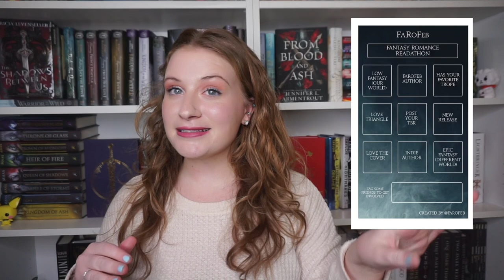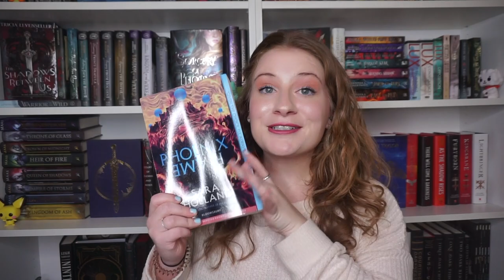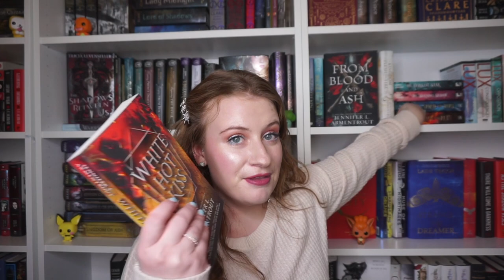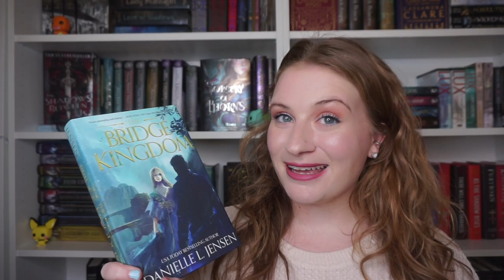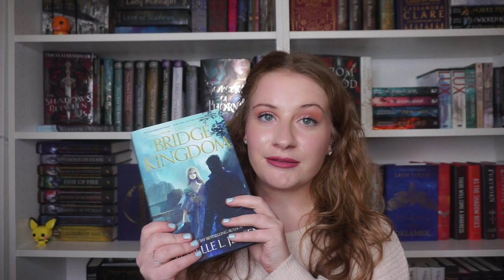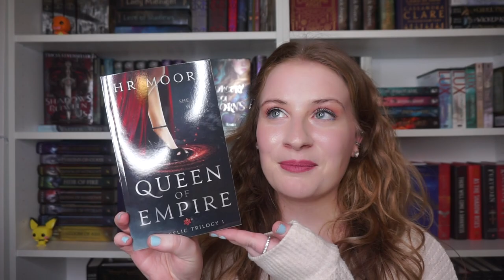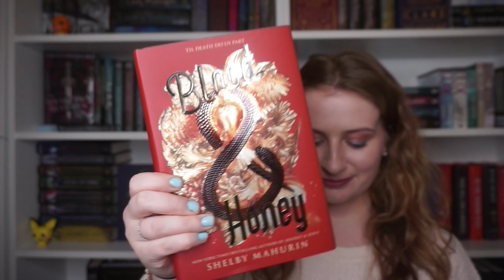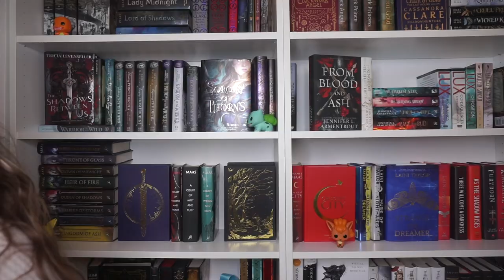❣️FEBRUARY TBR❣️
hello this month I am participating in farofeb!